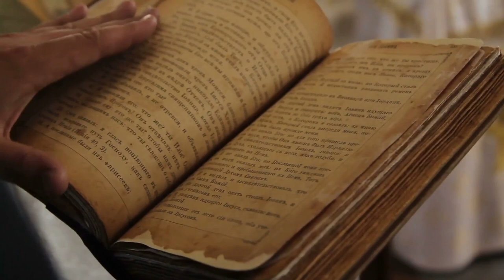Las 7 Mejores Ciudades de Ver en SUIZA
Hola aventureros! Bienvenidos a Viajar Aventura, el canal donde exploramos los destinos más increíbles del mundo. Hoy, nos sumergimos en uno de los países más bellos de Europa: ¡Suiza! Desde los picos nevados de los Alpes hasta los tranquilos lagos y ciudades llenas de historia, este país tiene algo para todos los gustos.

Te voy a mostrar Las 7 Mejores Ciudades de Ver en SUIZA que no puedes perderte. Así que, si estás listo para una dosis de paisajes de postal y mucha inspiración viajera, ¡vamos a descubrir Suiza juntos!

Suiza, con sus impresionantes paisajes alpinos, lagos cristalinos y pintorescas ciudades, es uno de los destinos más soñados por los viajeros. Este pequeño país europeo es conocido por su riqueza natural, su historia fascinante y su cultura diversa, lo que lo convierte en un lugar ideal para una escapada llena de descubrimientos.

📈 ¿Quieres publicitar tu canal, producto, comprar una pantalla final o un post en la pestaña de comunidad? ¡Ponte en contacto a través del siguiente correo electrónico! ⬇️

🔴Visita a nuestros amigos de Maldivas Turismo, Diles que vienes de parte de mi canal VIAJAR AVENTURAS y recibirás un OBSEQUIO, DESCUENTOS, atención PERSONALIZADA y mucho mas.

💡 Coméntanos cual es el siguiente país que te gustaría que realicemos un video para conocer y realizar un fantástico viaje juntos.  @viajaraventuras